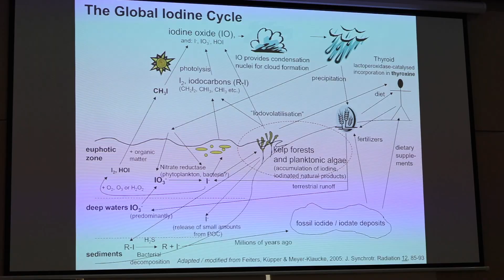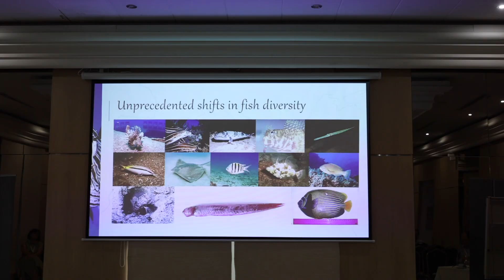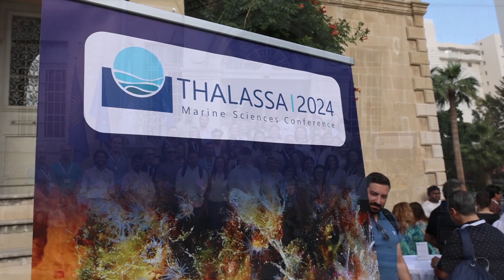Thalassa 2024 - Marine Sciences Conference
Following the success of ‘Thalassa 2022 Conference’, the Cyprus Marine and Maritime Institute (CMMI) organised on the 28th and 29th May the second regional conference on marine sciences that brought together leading researchers from academia, industry, NGOs and the public sector who exchanged and shared their findings, innovations and state-of-the-art developments.